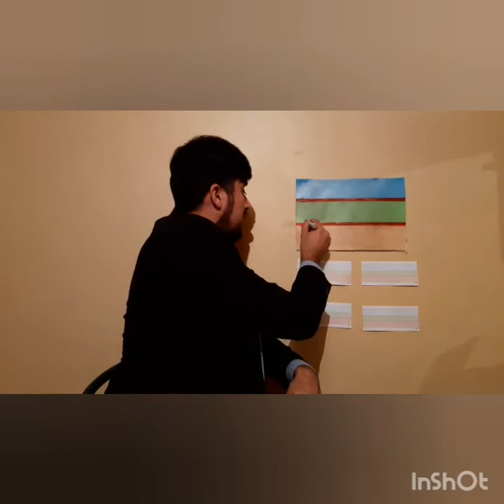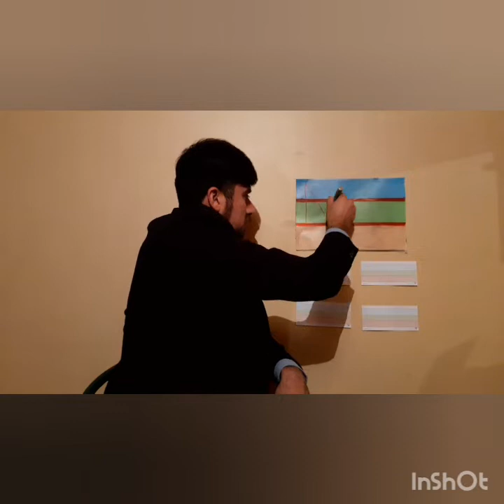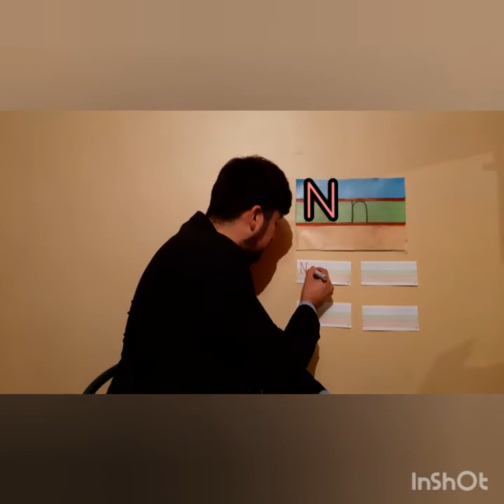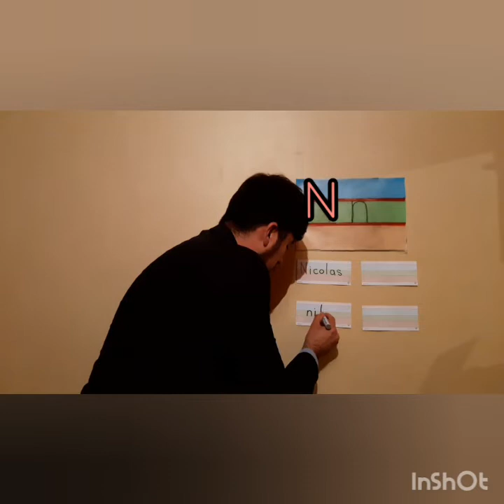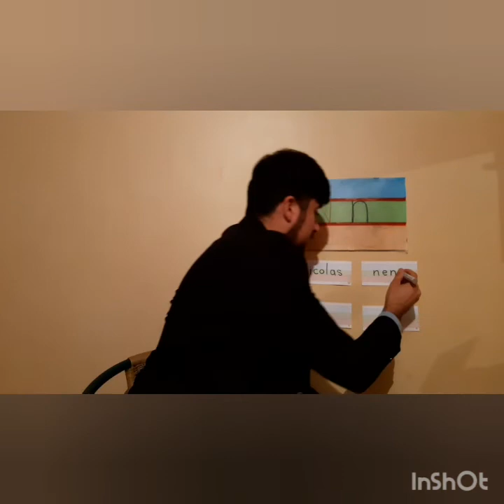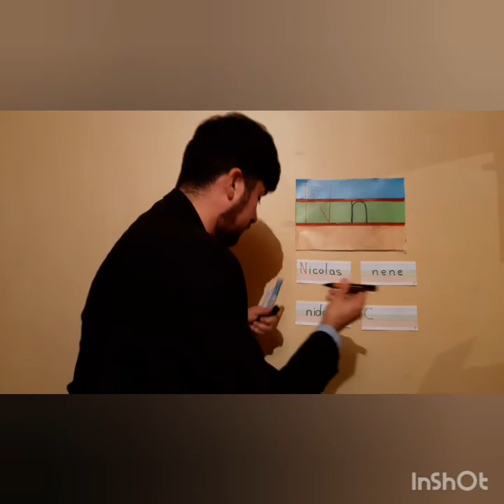Lenguaje: "Grafomotricidad de la letra "N - n"". Primero Básico. Colegio Tabancura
Los niños trabajan la comprensión lectora mediante un "kamishibai", luego conocen mediante la observación el trazo de la letra N mayúscula y minúscula.